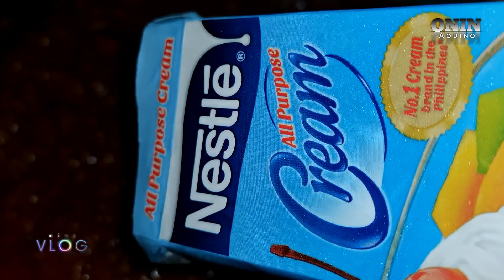Mini Vlog | Spaghetti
Mini Vlog | SIMPLE FRIED SQUID OR FRIED PUSIT

Mini Vlog | Adobong Pusit ( Squid Adobo )

Mini Vlog | Nilagang Saging Na SABA

Mini Vlog | CHOP SUEY | sari-saring Gulay

Mini Vlog | Sinigang Na BABOY